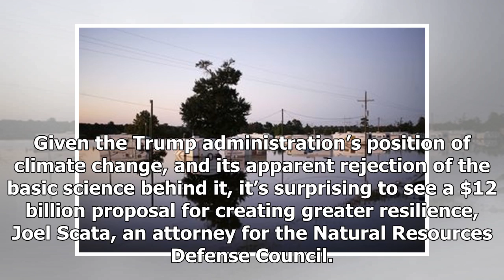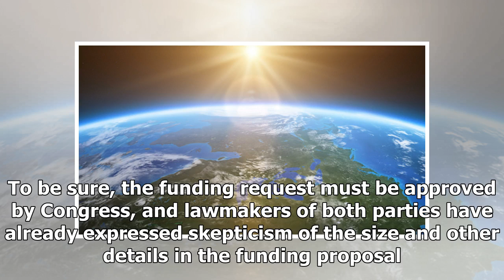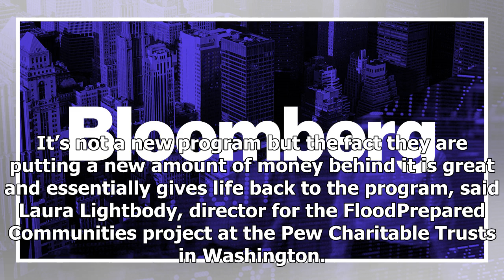Us Latest News - Trump search $12 billion to fight the flooding associated with climate change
Us Latest News - Us Latest News - Trump search $12 billion to fight the flooding associated with climate change

Hidden in the Trump administration’s $44 billion emergency budget request is a plan to expand an Obamaera effort to make cities and towns resilient to the more frequent storms tied to climate change. While President Donald Trump has dismissed global warming as a hoax and his administration has moved to end efforts to curtail carbon emissions, the White House budget office is seeking $12 billion for a competition for floodprone communities that scientists say are facing more numerous storms and g...